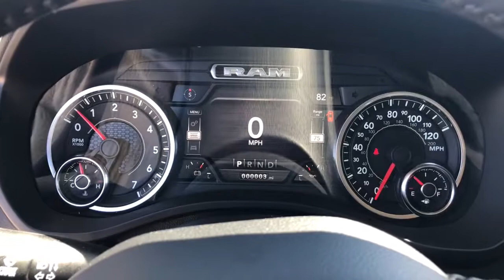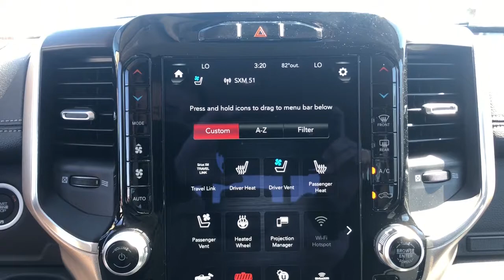2021 Ram 1500 Galesburg, Burlington, Peoria, Kewannee, Moline 21171X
New 2021 Ram 1500 available in Galesburg, Illinois at Yemm CDJR. Servicing the Burlington, Peoria, Kewannee, Moline, IL area.

Yemm CDJR
2195 N. Henderson St

Recent Arrival!brbrYemm gives you MORE value than other dealerships with the Yemm Advantage Program! -New Vehicles receive 1 Year / 15000 mile Dent & Ding Coverage Tire & Wheel Coverage and Key Protection Coverage for FREE! -Pre-owned Vehicles under 97000 miles receive a 2 Year / 100000 mile Powertrain Warranty for FREE! Pre-owned Vehicles with 97000 to 150000 miles receive a 3 month / 3000 mile Powertrain Warranty for FREE! Conveniently located on Highway 34. The Yemm family has been serving the automotive needs of Central Illinois & Eastern Iowa for almost 60 years. Weve worked hard to cultivate a welcoming family-owned atmosphere and we feel proud to offer assistance to Galesburg and surrounding communities. When working with our knowledgeable and outgoing team you discover a friendly and positive experience! Some may not qualify for all incentives. See dealer for details. Dealership not responsible for pricing errors.brbrAwards:br  * Motor Trend Automobiles of the year